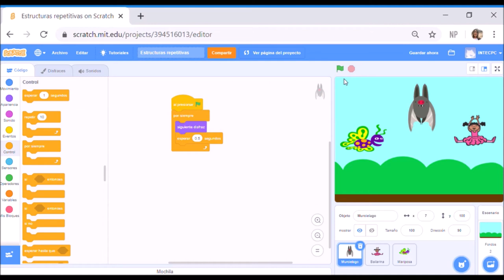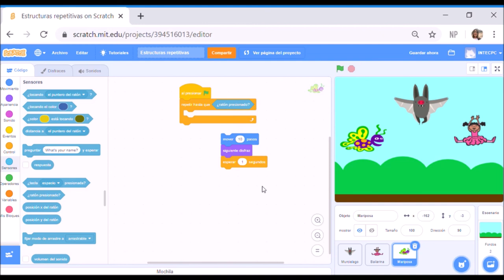6. Estructuras repetitivas: Tutorial Scratch 3.0